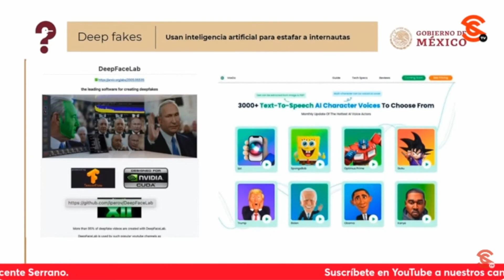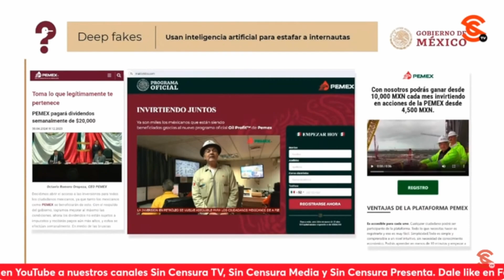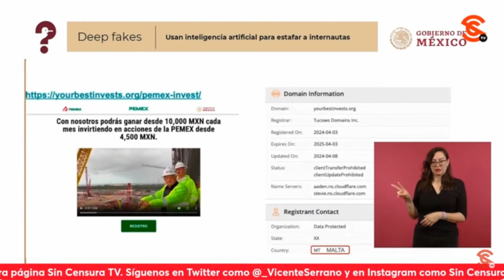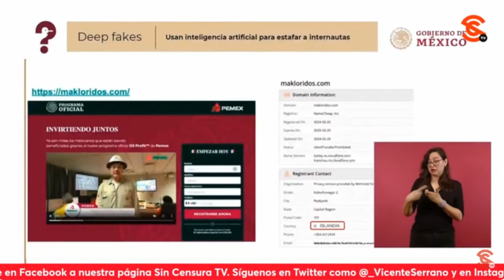ADVIERTEN DEEP FAKES FINGIENDO SER AMLO PARA HACER FRAUDES EN REDES SOCIALES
A continuación, la periodista Ana Elizabeth García Vilchis informó en el “Quién es Quién en las Mentiras de la Semana” un fenómeno que ha estado muy presente los últimos años en las redes sociales, las llamadas deep fakes para hacer fraudes, como informó la semana pasada el presidente López Obrador. Explicó que se trata de videos, imágenes o fotos que muestran el rostro y la voz de una persona aparentando ser real, pero que está animado artificialmente mediante la Inteligencia Artificial.